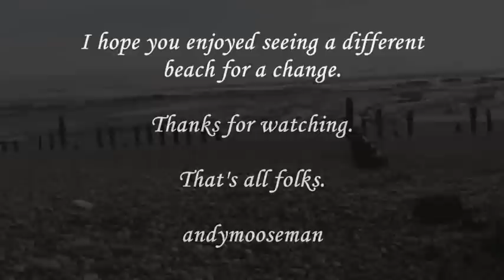Beach Scenes #3 - Pett Level.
Pett Level.
A very interesting spot & a different beach for a change.
This is just some leftover footage that was taken whilst recording a couple of beach vlogs.
I hope you enjoy the view :)